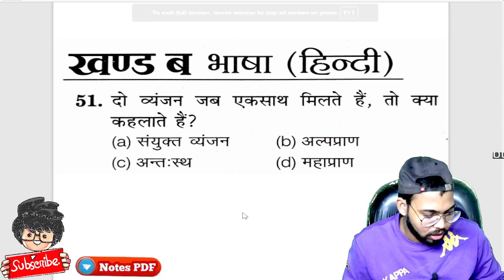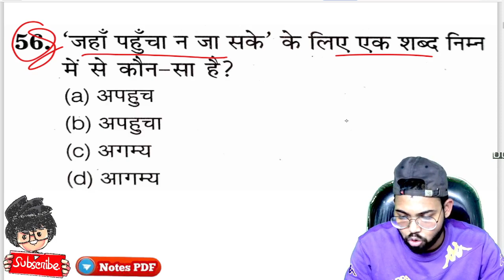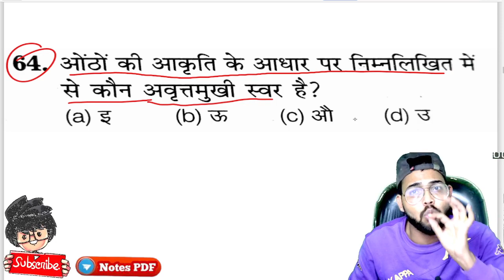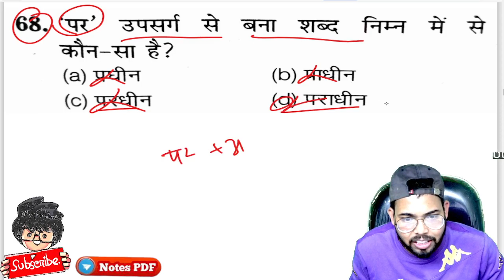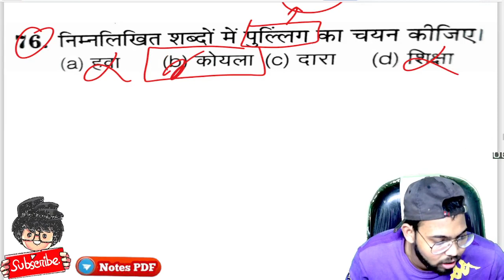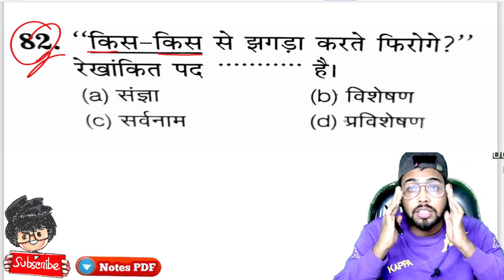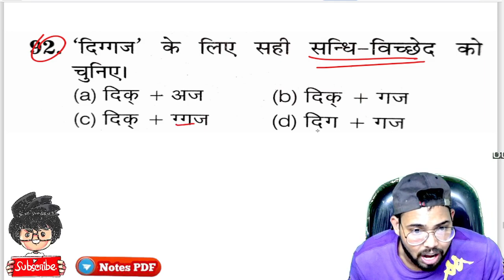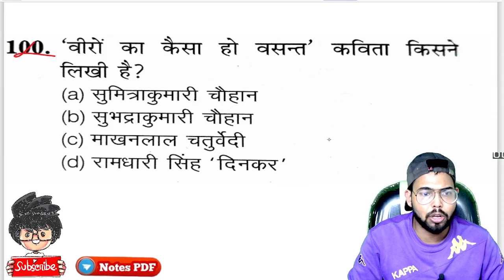B.ed entrance Exam 2022 Hindi Important question, Paper Hacker , 25 fer 2022, Bed exam 2022